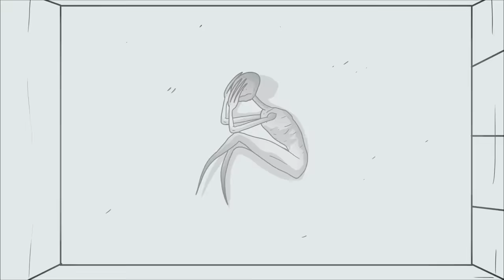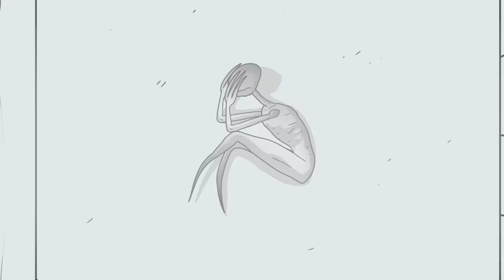SCP đầu tiên - SCP-001 Nguyên mẫu (Hoạt hình SCP)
Tiến sĩ Bob mang đến cho bạn dị thường SCP-001 của tổ chức SCP Hoạt hình Nguyên mẫu.

Đây là câu chuyện về SCP 001, SCP đầu tiên, và nguồn gốc của Tổ chức SCP. Được bắt ở Guatemala, SCP001 lần đầu tiên được báo cáo là một con quỷ được một số cậu bé nhìn thấy trên một con đường nông thôn. Sau khi một vài người dân địa phương mất tích và nhiều người khác nhập viện vì nhiễm độc phóng xạ, một đội phục hồi đã được tập hợp để bắt con quái vật.

Video này có nguồn từ http: // -... do Dr Gears viết, được phát hành dưới Creative Commons Sharealike 3.0. Creative Commons — Attribution-ShareAlike 3.0 Unported